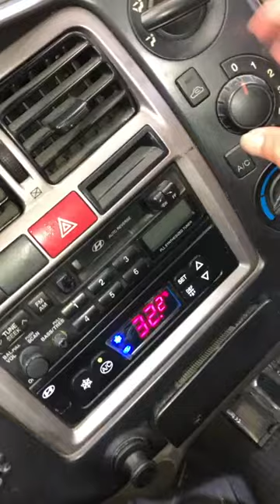2005 Hyundai Porter2 (H100) ឡានលក់Cif: 3800$ (ដឹកជញ្ជូនមកខ្មែរឥតគិតថ្លៃ)